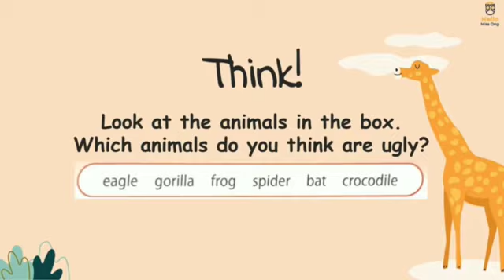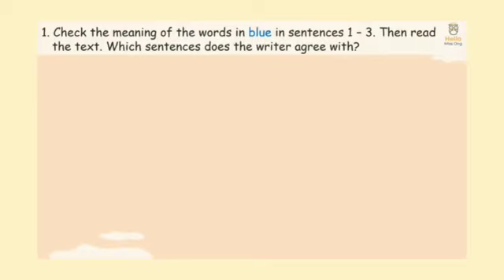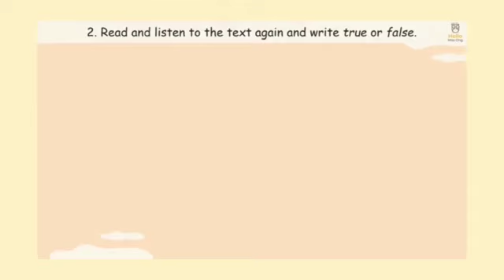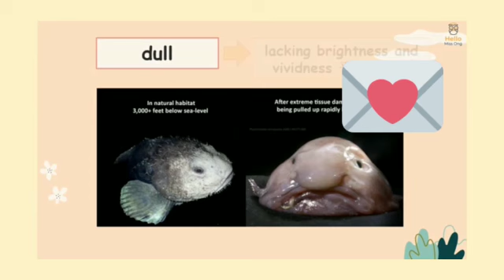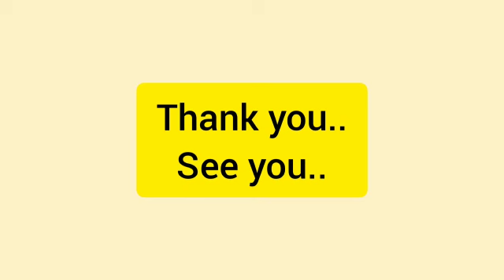Year 5 : The ugliest animals?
CEFR YR5 Module 3 : Wild Life!